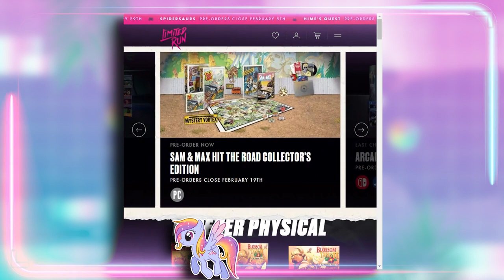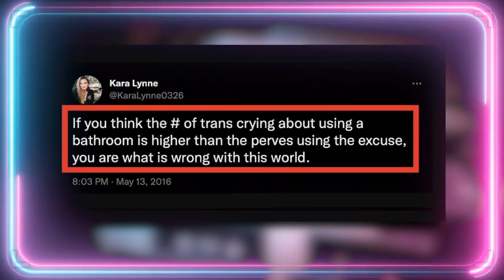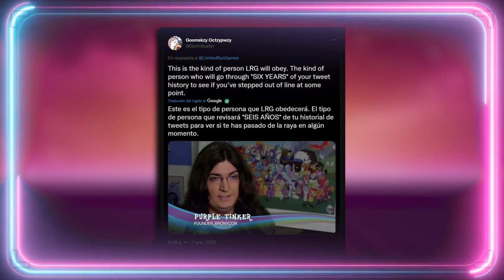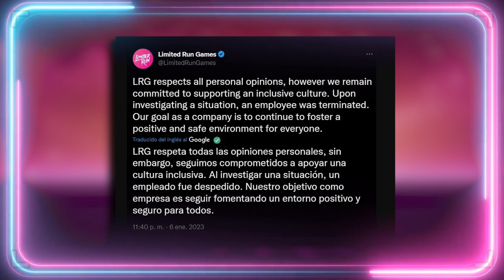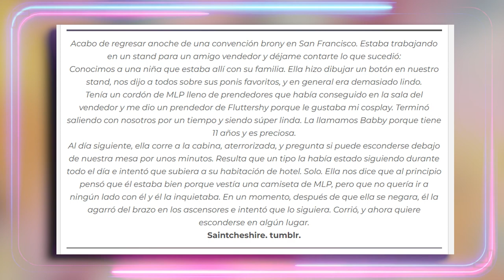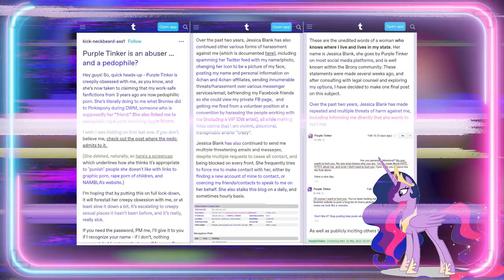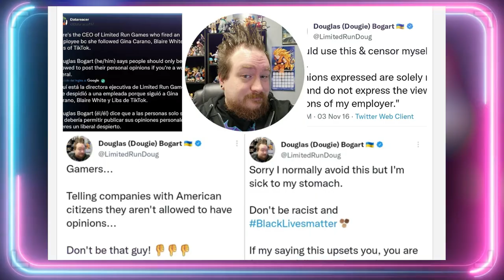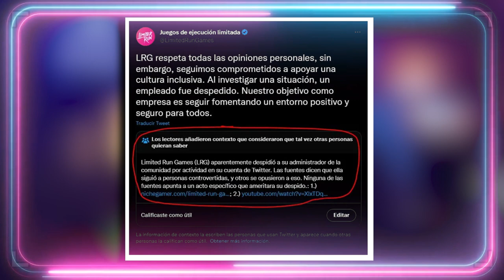🎮 DESPEDIDA POR NO SER PROGRE (LIMITED RUN GAMES) 🎮